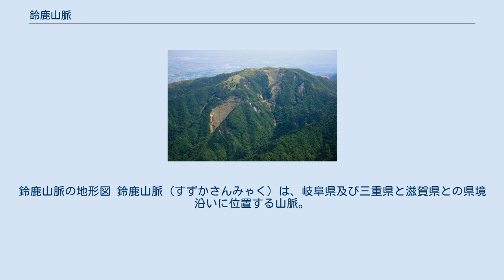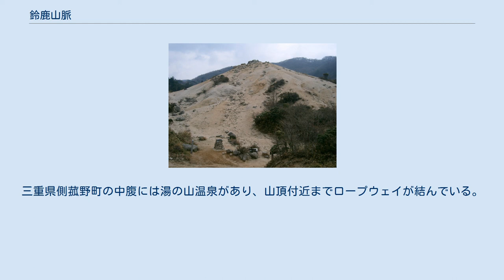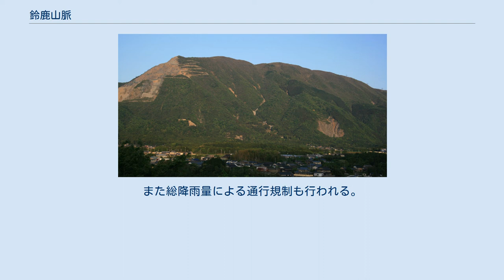鈴鹿山脈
鈴鹿山脈の地形図 鈴鹿山脈（すずかさんみゃく）は、岐阜県及び三重県と滋賀県との県境沿いに位置する山脈。
一般的には関ヶ原の南に位置する霊仙山から鈴鹿峠までの範囲を差す。
南端の定義は、油日岳とするなどの諸説がある。
 北部と南部は石灰岩質のなだらかな山であり、御池岳や藤原岳山頂付近にはカルスト地形もみられる。
藤原岳では大規模な石灰岩の採掘が行われている。
一方、中央部の竜ヶ岳南面から入道ヶ岳にかけての範囲は花崗岩質で鋭い山容となっている。
三重県側は比較的険しく、滋賀県側はなだらかな山が広がっている。
今から200〜100万年前に隆起したとされ、鈴鹿山脈東麓部では逆断層の一部が第四紀後期以降も活動を継続していることが知られている。
 最高峰は御池岳 (1247 m) である。
山脈で最も有名な山は御在所岳であり、入山者数が最も多い。
三重県側菰野町の中腹には湯の山温泉があり、山頂付近までロープウェイが結んでいる。
御在所岳山頂には三重県内唯一のスキー場である御在所スキー場がある。
また、御在所岳の藤内壁はロッククライミングの名所となっている。
かつては北部の藤原岳にもスキー場が存在した。
リフト等の設備は一切ない自然のスキー場であった。
 一帯は鈴鹿国定公園として国定公園に指定されている。
 ほぼ南北に多くの山々が連なる。
御池岳や御在所岳からは、西側に派生する尾根がある。
 源流となる河川は、伊勢湾及び琵琶湖へ流れる。
 鈴鹿峠（国道1号）、石榑峠（国道421号）及び新名神高速道路を除き冬期閉鎖となる。
また総降雨量による通行規制も行われる。